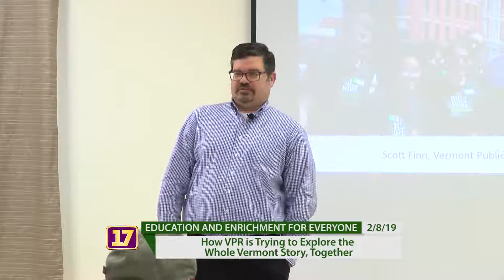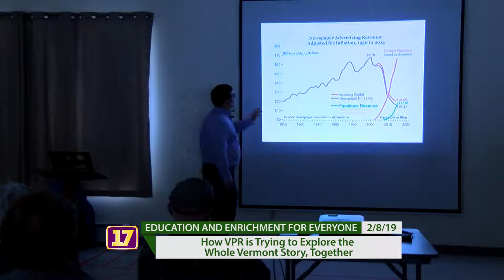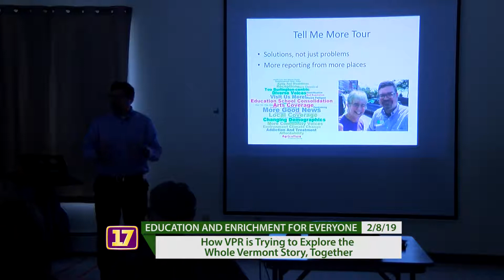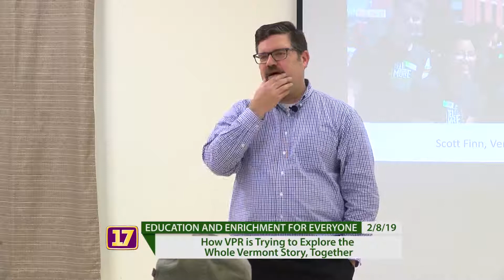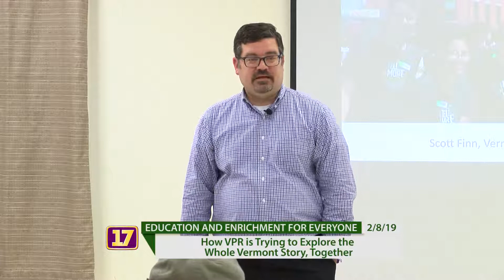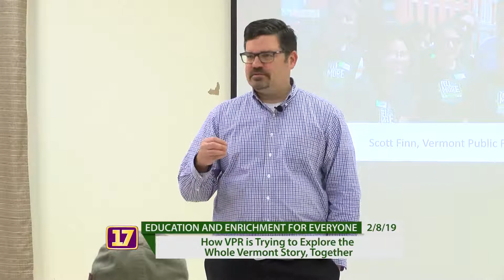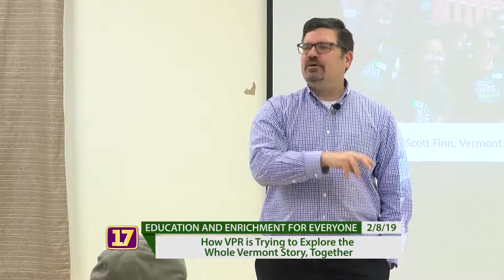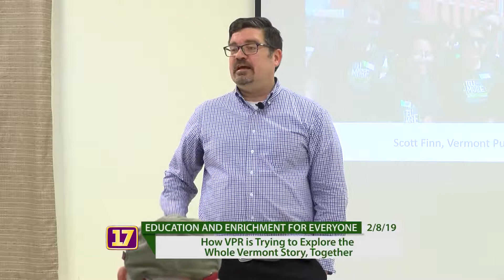How VPR is Trying to Explore the Whole Vermont Story, Together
Scott Finn, President & CEO, Vermont Public Radio

Recorded 2/8/2019